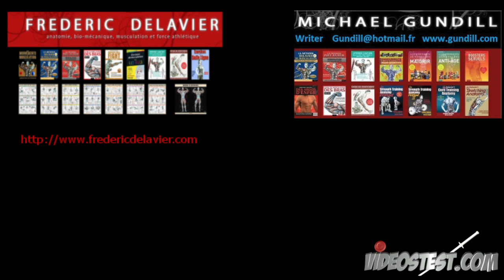Podcast N°1 Part 1 : Frederic Delavier et Michael Gundill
Marre des douleurs, de la fatigue et de ne plus te reconnaître dans le miroir ?
En 3 mois, grâce à notre méthode vraiment unique, retrouve un corps sans douleur, plus d’énergie, et des routines durables pour atteindre tes objectifs à vie.
👉 Une équipe d’experts (coach, kiné, psy, diététicienne) t’accompagne à chaque étape :
✅ Retrouve un corps qui te plaise, sans douleur ni stress.
✅ Deviens autonome pour maintenir ces résultats durablement.

🎯 Ce programme est spécialement conçu pour les sédentaires de plus de 40 ans, prêts à se transformer concrètement.

Nous limitons à 10 places par mois pour un suivi optimal. Ne manque pas ta chance.
►►►Partenaire @nutrimuscle : La référence des compléments alimentaires de qualité , transparence, traçabilités :  ✅ Code AIKI pour la réduction cumulable